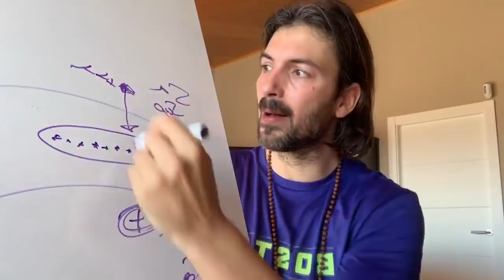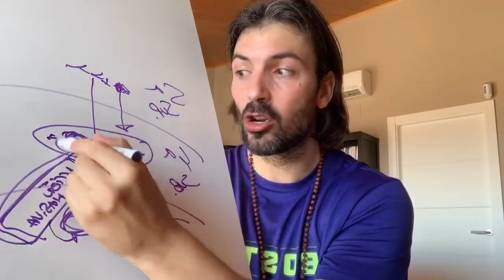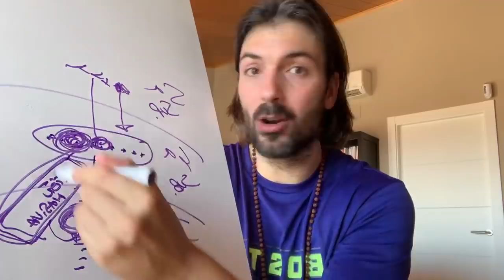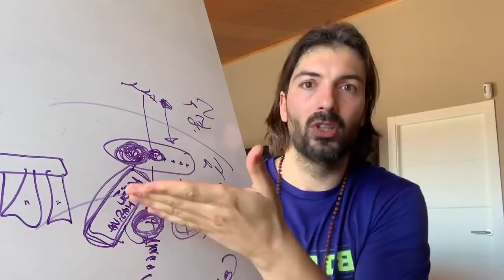¿Qué es la FE? ¿Cómo aumentarla para CONSEGUIR LO QUE QUIERO?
En este video te cuento más.

💙LA VOZ DE TU ALMA💙

Lee la Saga de LA VOZ DE TU ALMA:

1-Si vives en España puedes entrar en la web

2-Si estás en LATINOAMERICA escribe por Whatsapp a Somayra y si estás viendo este video por un celular haz click en el siguiente enlace para comunicarte con Somayra

¡TODAS LAS ENTRADAS VENDIDAS CON VARIOS MESES DE ANTELACIÓN! Inscríbete en la lista de espera para el siguiente

¿Quieres construir una carrera como escritor y formador BEST SELLER? Déjame ser tu MENTOR con RESULTADOS en mi programa TU PRIMER BEST SELLER. Estos son los pasos